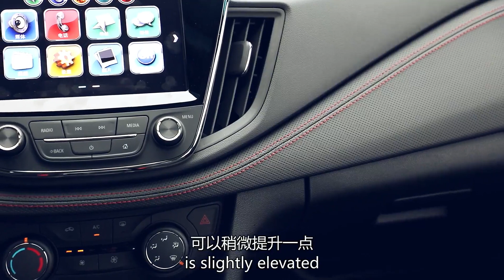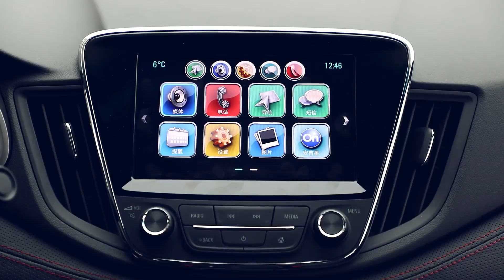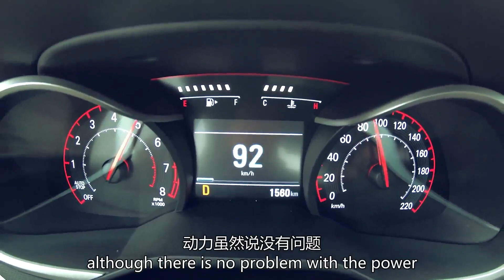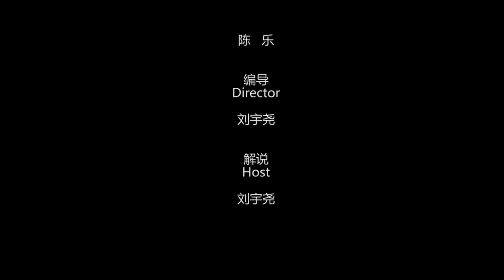潮流实用两开花的全新雪弗兰科鲁泽Monza RS 330T了解一下